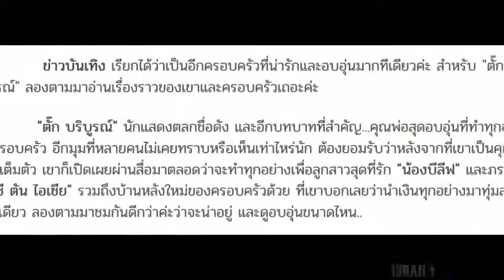เปิดบ้านหลังใหม่ ตลกชื่อดัง! ตั๊ก บริบูรณ์ แม้ยังไม่เสร็จดี แต่ก็ดูเพอร์เฟค-อบอุ่น น่าอยู่ไม่ใช่เล่น